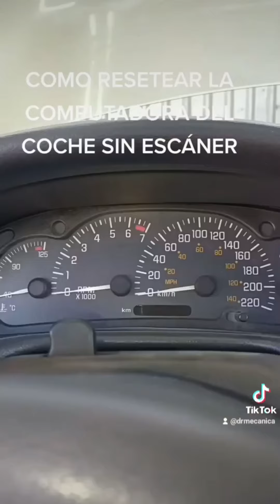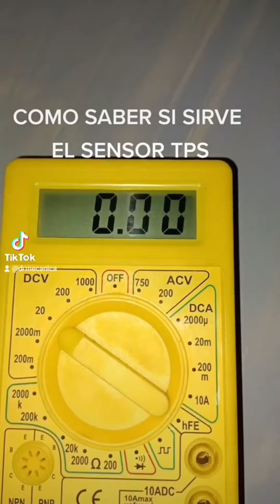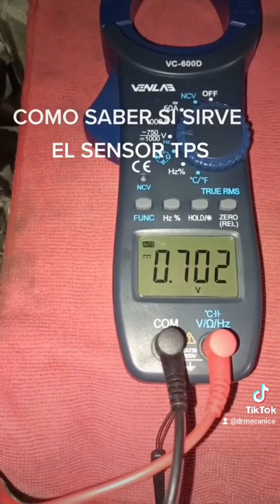mis éxitos de TIK TOK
estos son mis vídeos más populares de tik tok